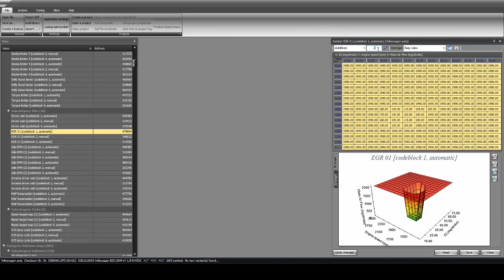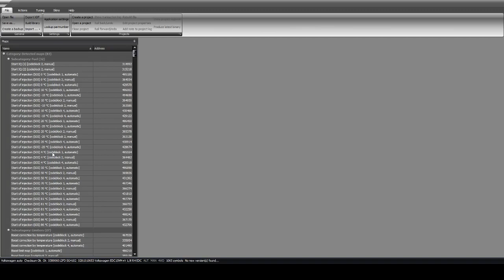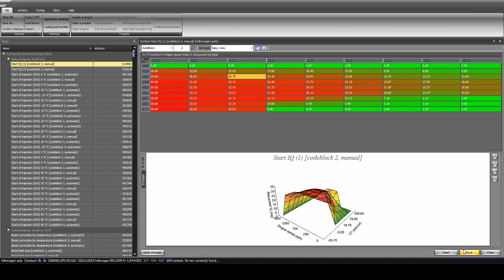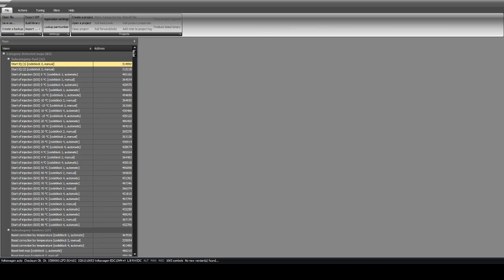How to do dynamic idle on ALH ecu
Just a quick video on how to do dynamic idle using vagecd-15p
I'm not to be held responsible for your decisions! this video is just showing how i did it with my car! attempt at your own risk.